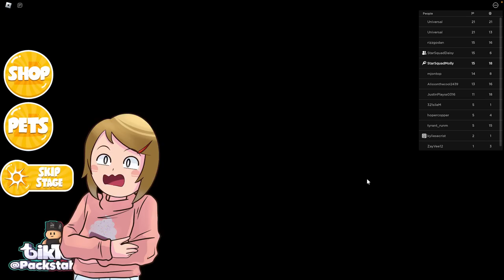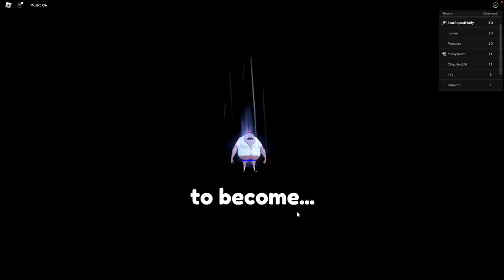Roblox | Can We Escape The Cruise Ship Vacation?! | Obby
In this video, we're trying to escape the cruise ship vacation in Roblox! Can Molly and Daisy do it? Watch and find out!

If you're looking for a fun and challenging Roblox adventure, then make sure to check out this escape! It'll be a blast trying to get out of the cruise ship while the Evil Captain tries to stop us! Will we be able to escape in time?